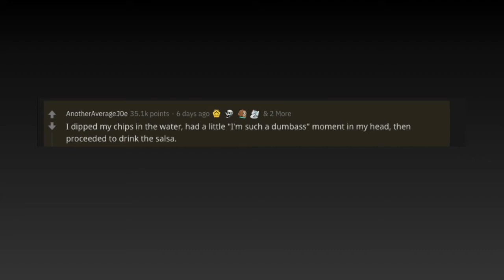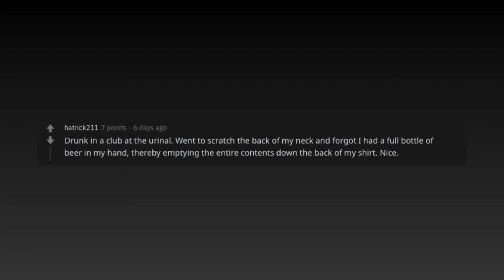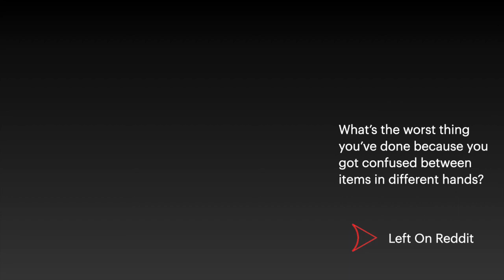Biggest Hand Confusion Mistakes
What's the worst thing you've done by confusing two items in your hands?